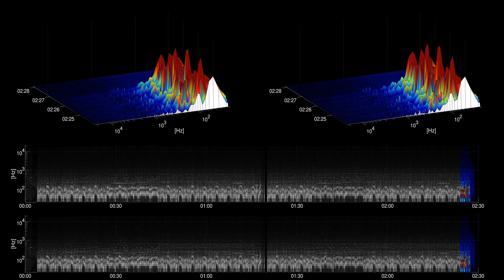[Free Music] Pyramids - Audionautix - cc | Dance & Electronic | Dark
Title: Pyramids
Artist: Audionautix
Genre: Dance & Electronic
Mood: Dark
Instruments: Synth, Drums, Bass,